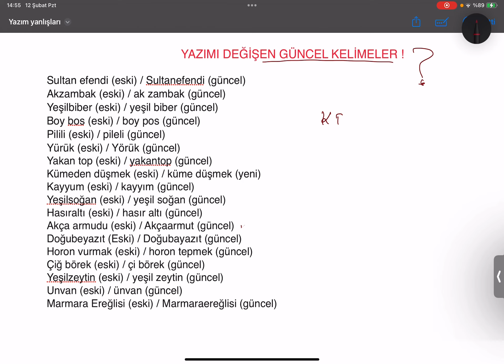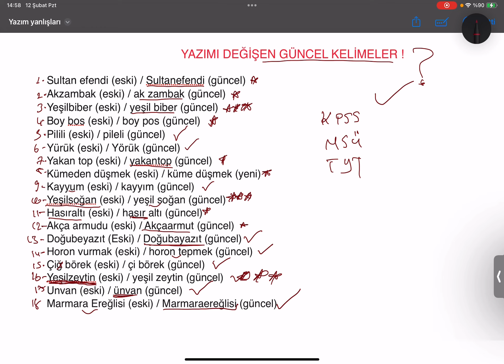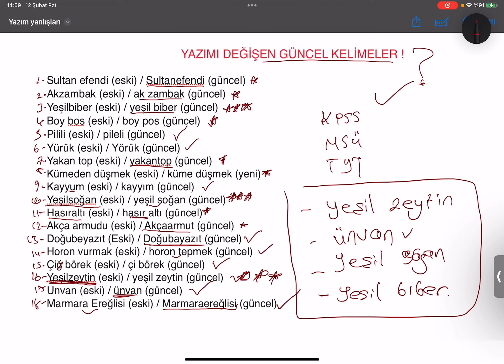YAZIMI DEĞİŞEN 18 KELİME NEDİR ? ARTIK YEŞİL ZEYTİN ösym tyt kpss türkçe dilbilgisi #2024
BU ZAMAN KADAR DOĞRUSUNU EZBERLEDİĞİMİZ AMA ARTIK DEĞİİŞEN KELLİMELER .

Sultanefendi (güncel)
ak zambak (güncel)
yeşil biber (güncel)
boy pos (güncel)
pileli (güncel)
Yörük (güncel)
yakantop (güncel)
küme düşmek (yeni)
kayyım (güncel)
yeşil soğan (güncel
hasır altı (güncel)
Akçaarmut (güncel)
Doğubayazıt (güncel)
horon tepmek (güncel)
çi börek (güncel)
yeşil zeytin (güncel)
ünvan (güncel)
Marmaraereğlisi (güncel)